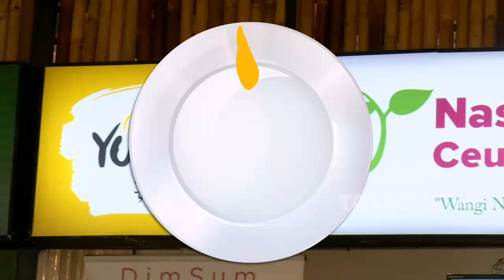YUK SIMAK PROSES BIKIN BEBEK BETUTU! | BIKIN LAPER (6/9/20) P4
BIKIN LAPER
TAYANG SETIAP HARI MULAI PUKUL 17.00 WIB